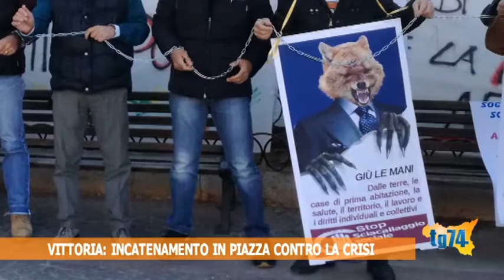Vittoria, incatenamento in piazza contro la crisi